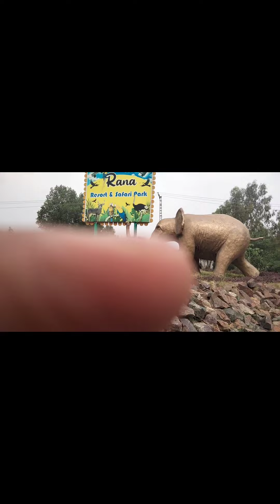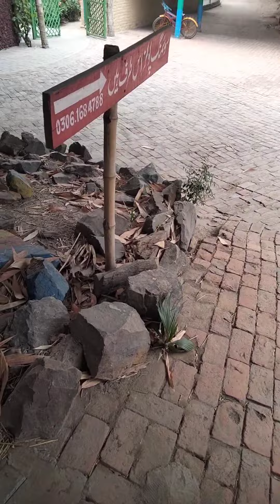resort video/Finally ⛵ resort video upload kr di 😊/rana resort and safari park (i am backkkkkkk)